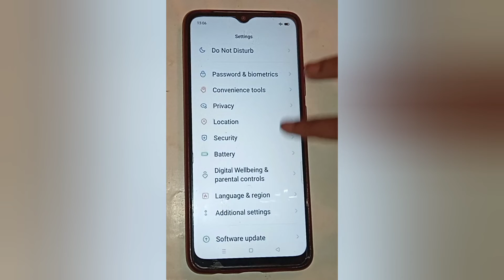Realme phone/ On and off location setting,how to on and off location in realme 5i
On and off location setting,how to on and off location in realme 5i